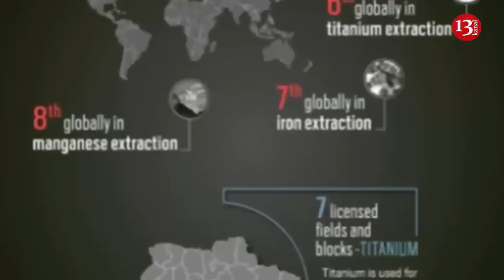EU agree on €2bn for new arms deliveries to Ukraine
Aİ Ukraynaya 2 milyard avroluq yeni silah tədarükü edəcək

Rusiyanın davam edən işğalı fonunda, Avropa İttifaqı Şurası Ukraynaya daha çox silah göndərmək üçün Avropa Sülh Vasitəsinin (APF) maliyyələşdirilməsini artırıb. Şura 2023-cü ildə ümumi maliyyə tavanını 2 milyard avro artırmaq qərarına gəlib və sonrakı mərhələdə daha da artırma ehtimalı var.
Şuranın dekabrın 12-də yaydığı press-relizdə deyilir ki, “Bu qərar Aİ-nin Ukraynaya və eyni zamanda digər tərəfdaşlara hərbi dəstəyə davamlı sadiqliyinə dair aydın siyasi siqnaldır”.  Aİ-nin qərarını şərh edən Xarici İşlər və Təhlükəsizlik Siyasəti üzrə Ali Nümayəndəsi Josep Borrell deyib: “Bugünkü qərar tərəfdaşlarımızın silahlı qüvvələrinə konkret hərbi dəstək verməyə davam etmək üçün maliyyəmizin olmasını təmin edəcək. İki ildən az bir müddət ərzində Avropa Sülh Fondu öz dəyərini sübut etdi. Bu, müdafiə sahəsində tərəfdaşlarımızı dəstəkləmə tərzimizi tamamilə dəyişdi. Bu, Aİ və onun tərəfdaşlarını daha güclü edir”.

Borrell eyni gün Twitter hesabında da yazıb ki, "Aİ Ukrayna və digər tərəfdaşlara hərbi dəstək verməyə sadiqdir".